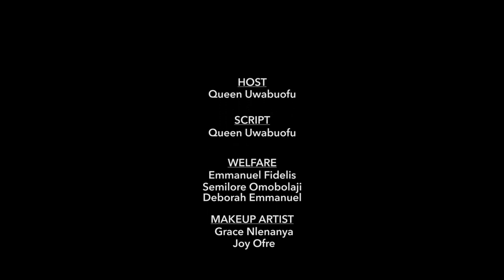CRAFT SHOW: Crafty hands with Queen/S1/E1/Victory Chijioke/Grabeth Fashion/Crafty hands TV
Queen here!
Finally we are here...It's our very 1st episode.
In this episode, i was opportuned to have a phenomenal woman with me. she is a bridal dress designer with a difference whose works precedes her.

Watch this episode and get inspired. so many lessons to take home.
Most importantly, get to know her, what she does and of course recommend her.

Love,
Queen